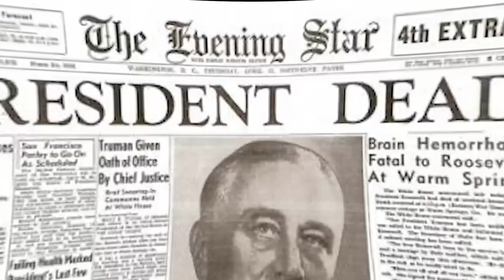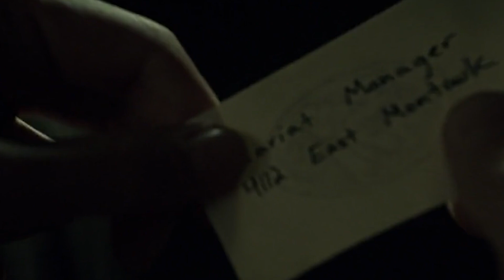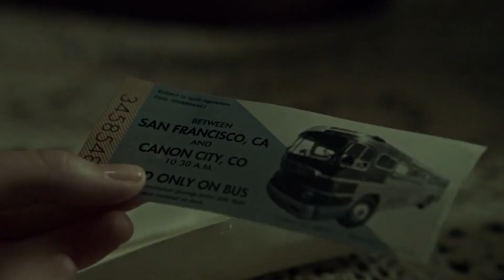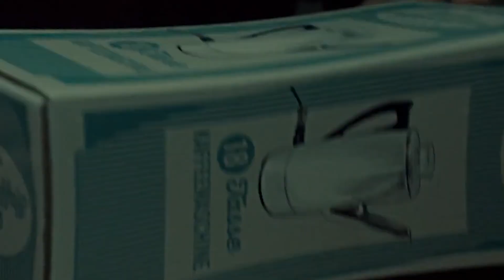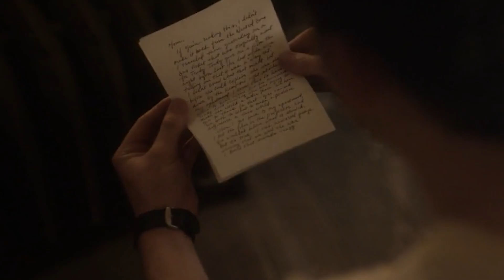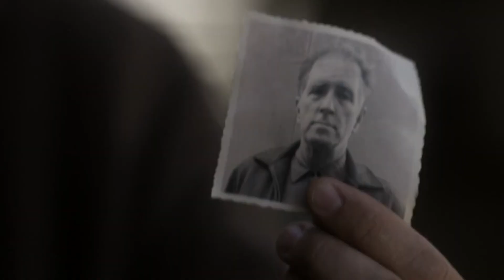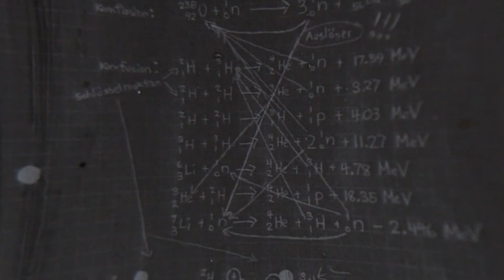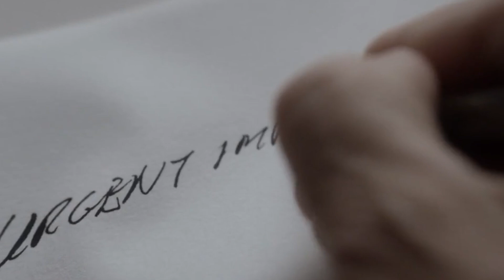Et Si... Hitler Avait Gagné La 2e Guerre Mondiale & Dirigeait Le Monde Entier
Dans une Amérique dystopique dominée par l'Allemagne nazie et le Japon impérial, une jeune femme découvre un film mystérieux qui pourrait être la clé pour renverser les deux régimes totalitaires.